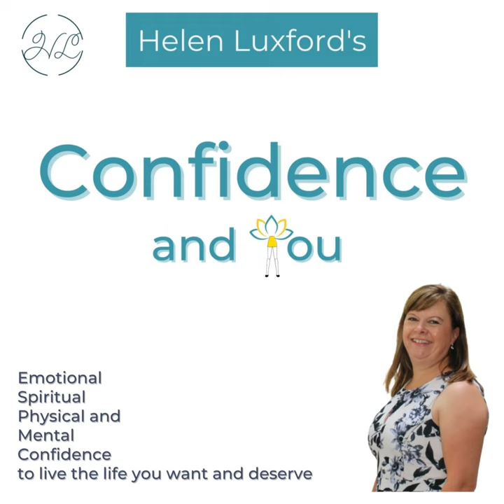#25 What agreements do you have with yourself and are they ones you made?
Today I speak about a book called the 4 Agreements that I became aware of recently.

The Four Agreements: A Practical Guide to Personal Freedom by Don Miguel Ruiz

The book talks about 4 principles to live life by based on ancient Toltec wisdom and that if you live by these 4 principles you can find personal freedom and let go of self-limiting beliefs are no longer serving you or that may be contributing to you feeling the way you do or impacting on how you live your life.